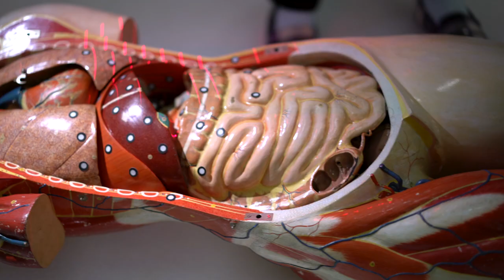International Day of Women and Girls in Science - February 11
For the annual International Day of Women and Girls in Science on Sunday, February 11, Ingenium – Canada’s Museums of Science and Innovation, is spotlighting artifact conservator Erin Secord and her role in advancing gender equity in science, technology, engineering, and math (STEM). See hers and other stories by following the ChooseScience hashtag.